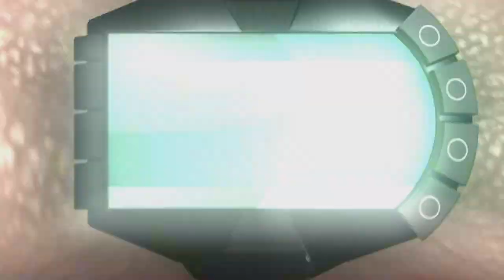Splinter Cell Double Agent-Mission 3-JBA Hideout 1 Hard Xbox Series (2024)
Mission 3 of my Splinter Cell Double Agent Stealth Walkthrough. Sam was successful in helping Jamie escape Ellsworth Prison and was invited to join John Brown's Army. Sam will need to earn the trust of the terrorist cell and obtain any and all information for Third Echelon while maintaining his cover.